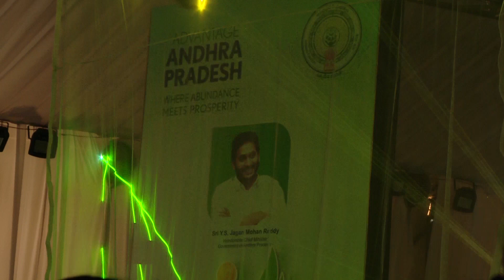Mukesh Ambani With CM Jagan At Andhra Pradesh Global Investors Summit 2023